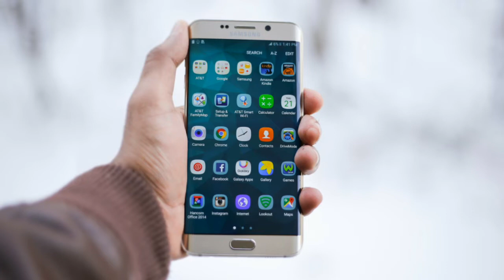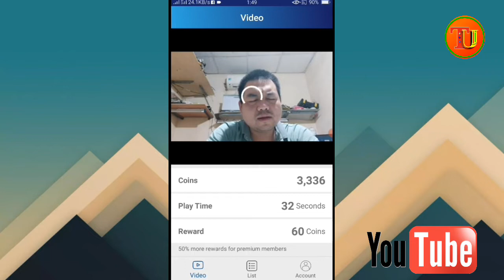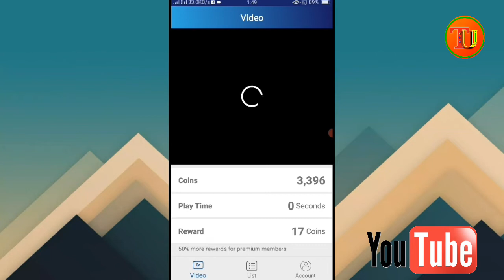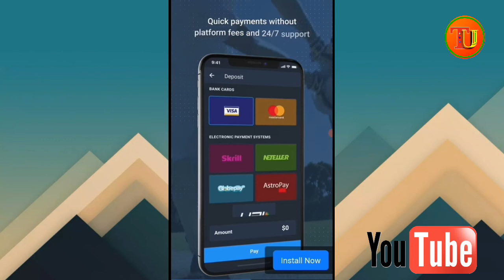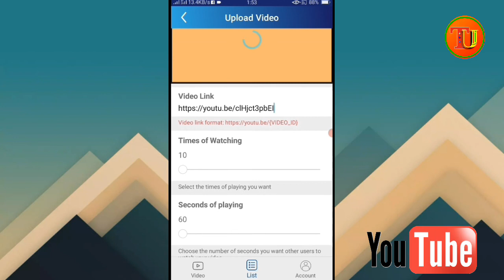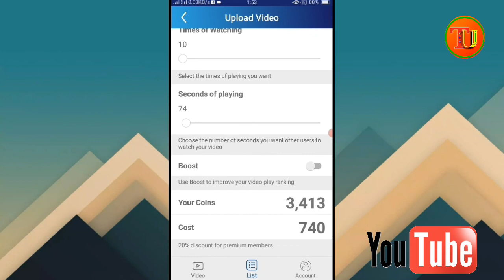How to Get More Views on YouTube channel in 2022 || Increase Views on YouTube Videos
hello guys to aaj ke is video mein Maine aap logon ko bataya hai ki aap kaise Apne YouTube channel par free mein watch time & views increase kar sakte ho aap log free mein Apne YouTube watch time bada sakte 2022 ke andar agar aapko Mera yah video achcha Laga ho to like kijiega and Aap hamare channel per naya to jarur subscribe कारण

👉हमारे साथ जुडे रहने के लिए और video देखने के लिए दिल से धन्यवाद